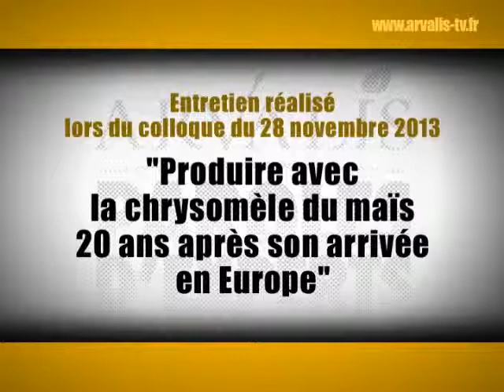Un point sur l'avancée de la chrysomèle en Europe et les méthodes de lutte - ARVALIS-infos.fr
Cela fait 20 ans que la chrysomèle du maïs s'est installée en Europe. Deux décennies après son arrivée, quels sont les zones dans lesquelles elle est le plus présente ? Quelles méthodes de lutte se sont montrées les plus efficaces et applicables pour les agriculteurs européens ?
C'est à l'occasion du colloque "Produire avec la chrysomèle du maïs 20 ans après son arrivée en Europe" que Gilles ESPAGNOL nous donne les réponses à ces questions.